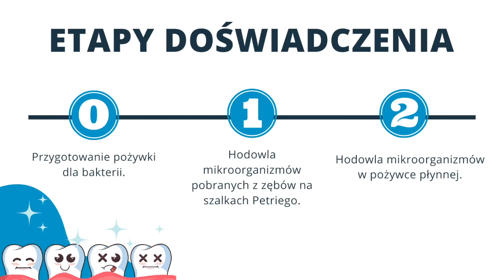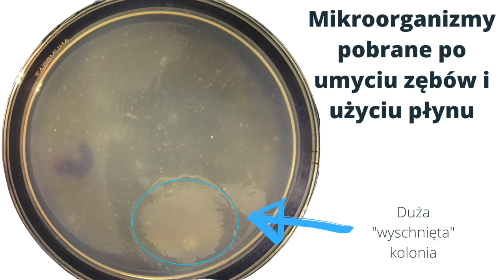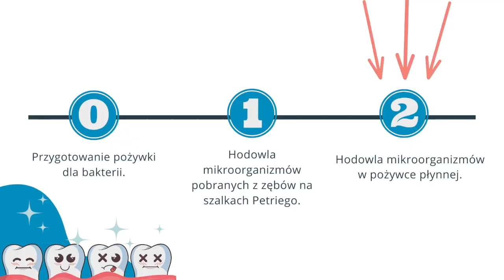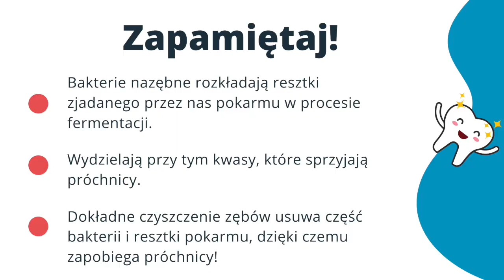Czy warto myć zęby? Bakterie i szalki Petriego | Ogarnij Inżynierię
Zastanawialiście się kiedyś dlaczego psują się nam zęby? Każdy z nas wie, że ma to jakiś związek ze słodyczami i brakami w higienie, ale jak dokładnie to się dzieje? Sprawdźmy to!

Podstawa programowa przedmiotu biologia:
Wymagania szczegółowe:
2.3. Bakterie – organizmy jednokomórkowe. Uczeń:
1) podaje miejsca występowania bakterii;
5) wyjaśnia znaczenie bakterii w przyrodzie i dla człowieka.

4. Układ pokarmowy i odżywianie się. Uczeń:
2) przedstawia przyczyny próchnicy i zasady jej profilaktyki;